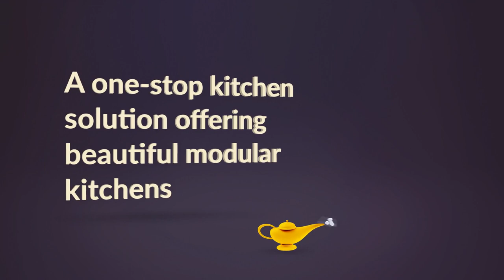Get The Most Gorgeous Italian Modular Kitchen Designs At MoBEL!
When it comes to modular kitchen designs, MoBEL Italian kitchen designs are considered to be the epitome of elegance. Italian modular kitchens are becoming increasingly popular due to their combination of style with functionality. Hence, if you are planning to create a unique kitchen with a premium look, the Italian modular kitchen is definitely for you.